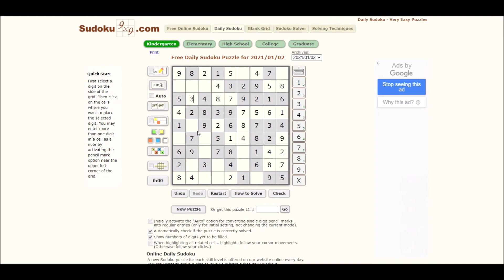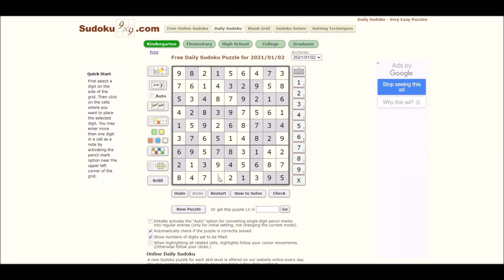Sudoku 1/3/21 kind - no copyright Triumph